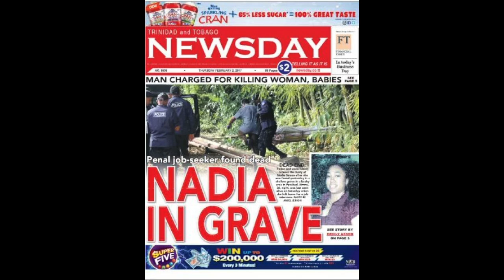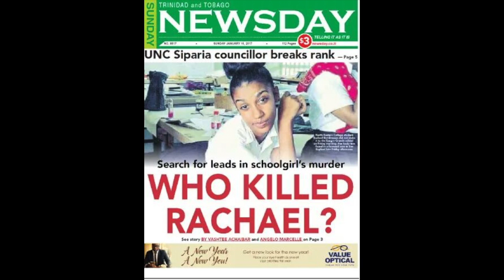The Weekend - Starboy (Marlon Chase (PROTECT THEM REMIX)